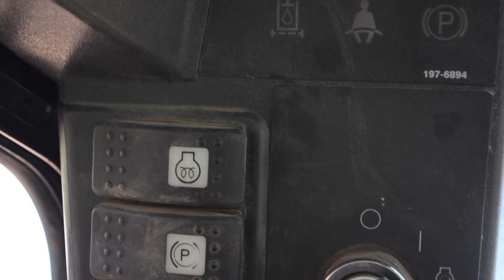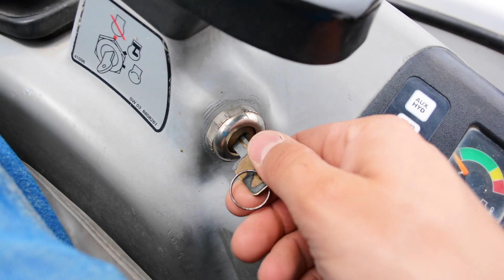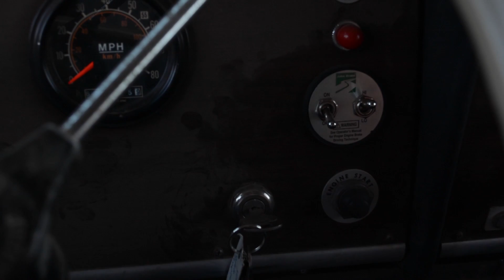Semi Trucks - Machines For Kids - 30 Minutes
Watch this machines for kids compilation of semi track trailer trucks, skid steer bobcat, mini excavator, and drums truck! Children will enjoy this fun kids video of machines in action!